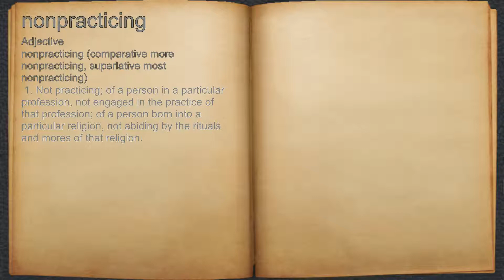What does nonpracticing mean?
A spoken definition of nonpracticing.

Intro Sound:
Typewriter - Tamskp